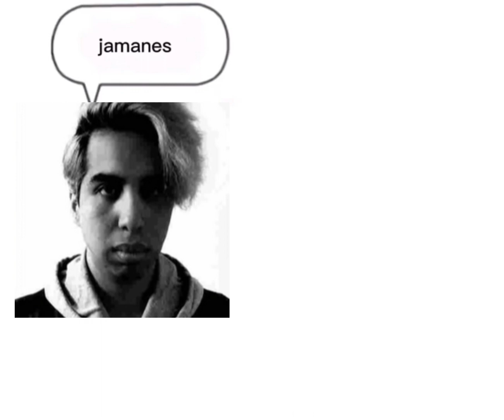Adam absolutely loves Jonah because he's a absolute dumbass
YOUTUBE, IM NOT BULLYING, ITS A JOKE.